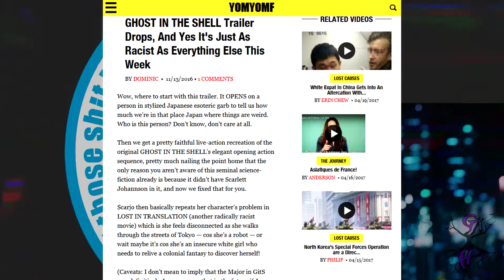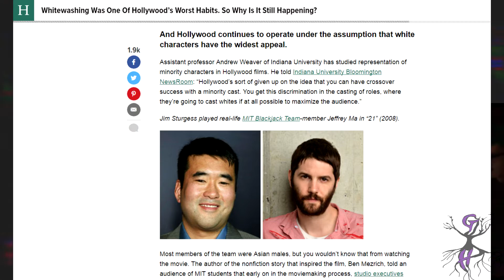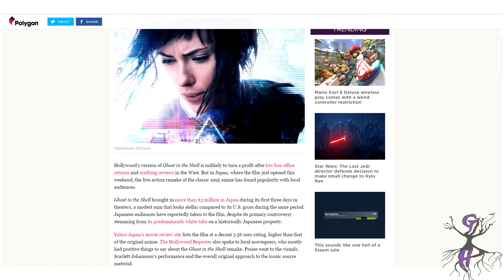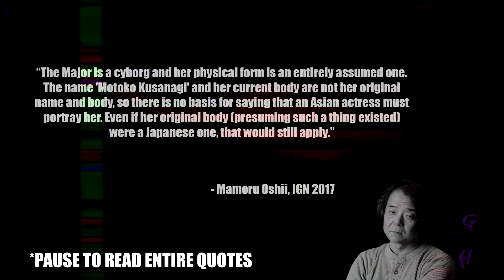Tie-Breaker: Ghost in the Shell 2017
In this special review, my friend discusses the highly-anticipated/dreaded Western adaptation of Ghost in the Shell. Was it excellent? Was it excrement? Is it guilty of shameless whitewashing? Find out once and for all (as far as this one pompous nerd thinks) in our first installment of Tie-Breaker!